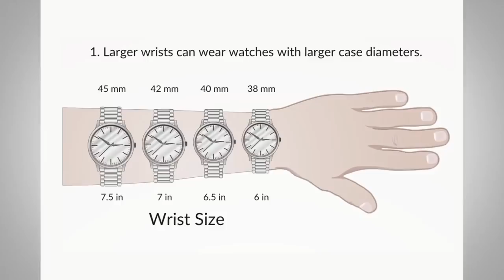5 стилей часов, которые должен знать каждый мужчина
5 стилей часов, которые должен знать каждый мужчина

Господа, сегодня поговорим о часах. В частности, Антонио расскажет вам о 5 стилях часов, которые должен знать каждый мужчина.

Итак, давайте начнем. 5 стилей мужских часов:

1. - 1:08 - Классические часы.
2. - 2:15 - Полевые часы.
3. - 3:24 - Авиаторы.
4. - 4:39 - Дайверы.
5. - 6:26 - Гоночные часы.

Вот эти 5 стилей, которые должен знать каждый мужчина, что касается часов. Друзья, оставляйте свои комментарии, какие часы ваши любимые.